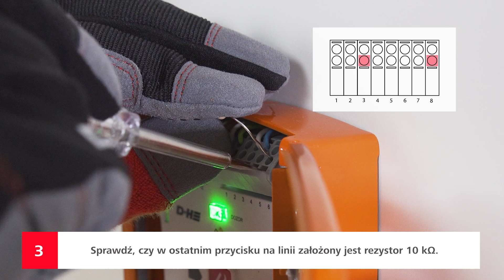Diagnozowanie uszkodzenia linii w centrali oddymiania CPS-B1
Centrala oddymiania CPS-B1 to nowość w ofercie firmy D+H Polska na rok 2023. Dla ułatwienia prac montażowych oraz serwisowych przygotowaliśmy dla Państwa kilka filmów instruktażowych poświęconych temu produktowi.
W tym materiale prezentujemy w jaki sposób sprawnie diagnozować uszkodzenia linii.